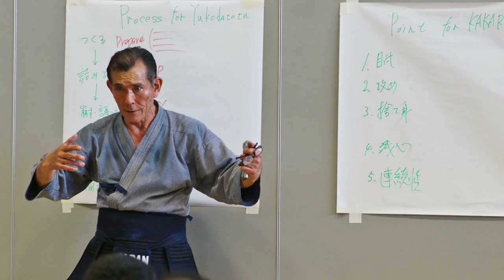[UTS Kendo] Masatake Sumi Seminar 2017 (Trailer)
Check out the Sumi Sensei Seminar, hosted by Shu Bu Kan, will be run at UTS on Saturday (10AM to 5PM) on 3 June 2017. The event will be led by Masatake SUMI Sensei (Hanshi 8 Dan in Kendo) and Kaoru SUMI Sensei (Hanshi 5 dan in Naginata).

This is a great opportunity to learn more about Kendo for all levels and not one to sit out on!